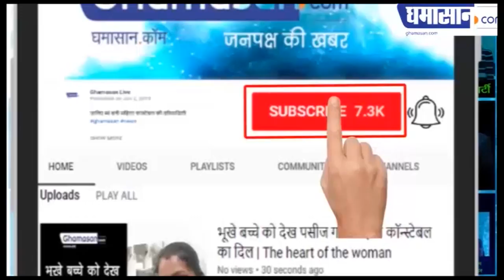Indian Idol 11 : Sunny Hindustani - Dulhe Ka Sehra| Neha Kakkar- Aditya Narayan | NehAditya Marriage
Sunny Hindustani के Sng ने लगाई आग
झूम उठी Indian Idol की Audience